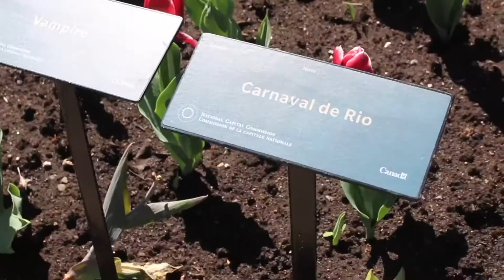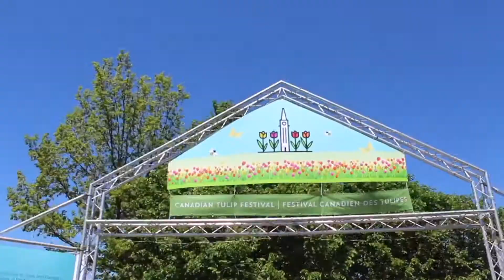Friday May 27th